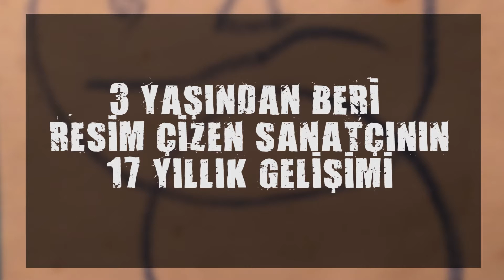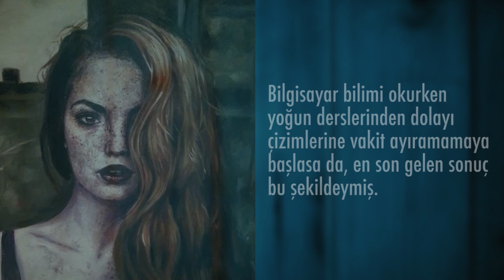3 YAŞINDAN BERİ RESİM ÇİZEN KIZIN 17 YILLIK GELİŞİMİ